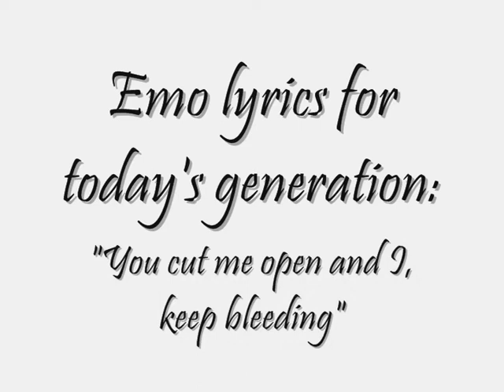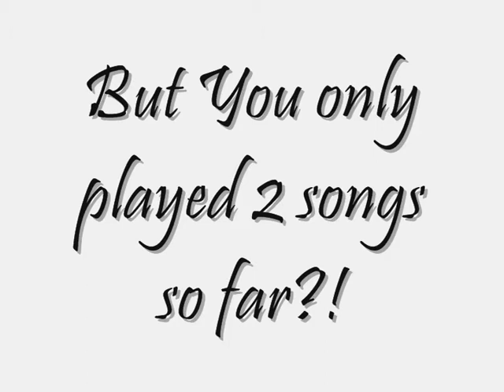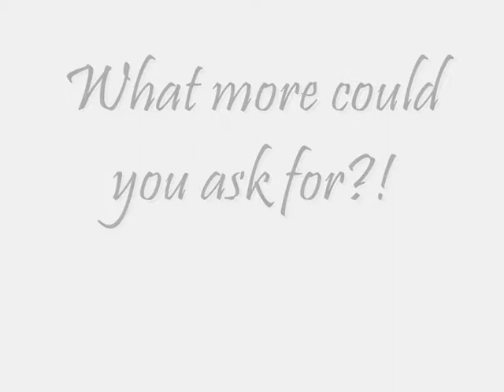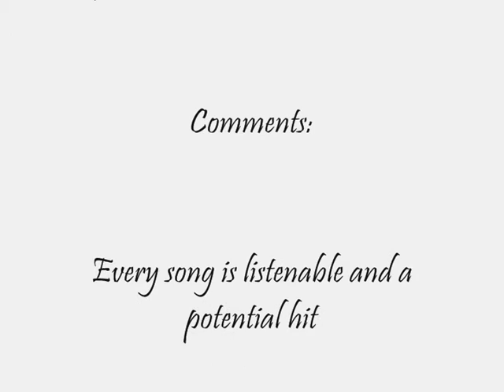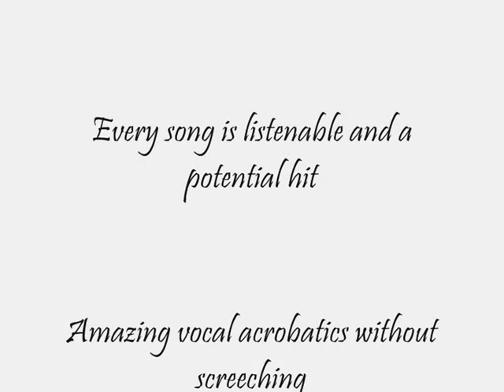Ranking - Leona Lewis' Spirit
A ranking of Leona Lewis' Spirit debut album which debuted at Number 1 on the Billboard Hot 200

EDIT: This video contains sarcastic language, if you don't understand ask politely or GET OUT! :P

Also, you rude obnoxious comments will be deleted, meanwhile, thankyou for all those that posted kind, generous and constructive comments :)